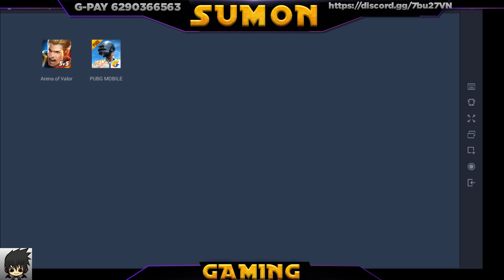PUBG:Game with Sumon Gaming[0.14.0 NEW UPDATE]New Zombie only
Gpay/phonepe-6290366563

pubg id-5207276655